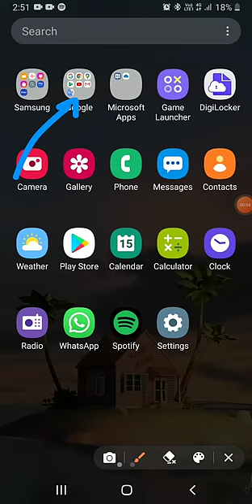Phone me porn/blue films kaise dekhe ki history save na ho